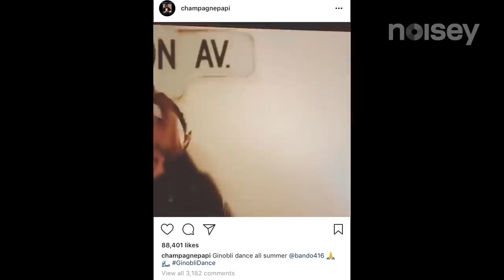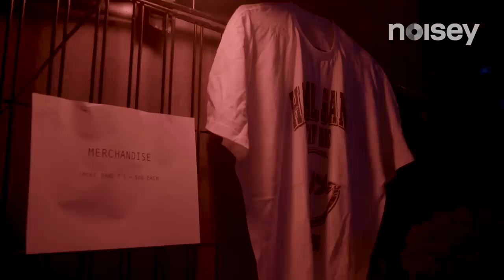Noisey Meets Smoke Dawg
Smoke Dawg first made waves when he and MO-G dropped the viral hit “Still” in 2015. Since then the Canadian rapper has recorded with grime heavyweight Skepta, performed on Drake’s Boy Meets World tour, and dropped multiple hits with coveted producer Murda Beatz. In this behind the scenes documentary, Noisey caught up Smoke Dawg in Toronto.